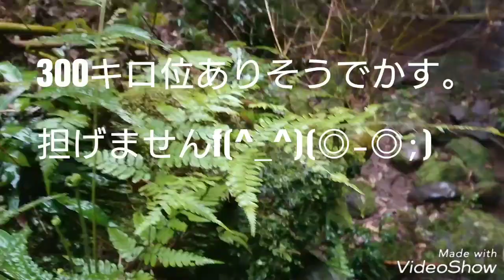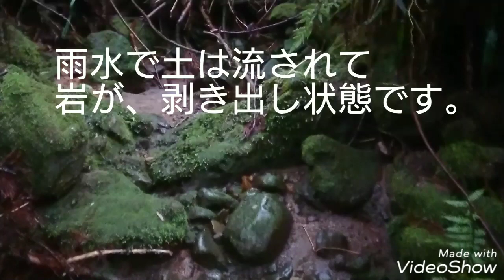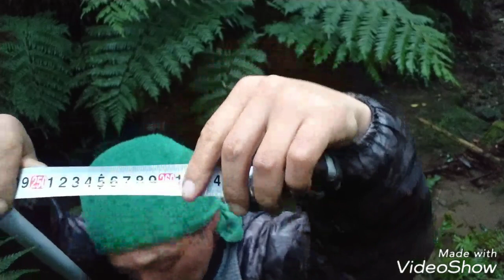【田舎】鹿児島.サバイバーびっくりシダ映像！パート2です。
人間より大きいシダを求めて、山に入りました。パート2です。サバイバル